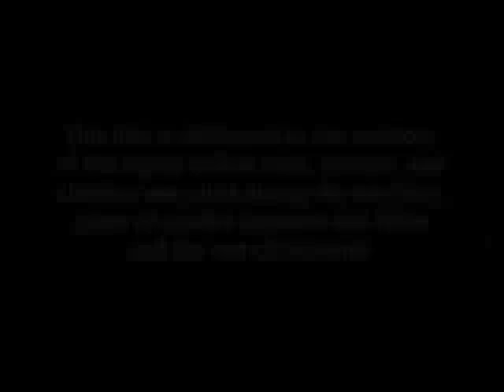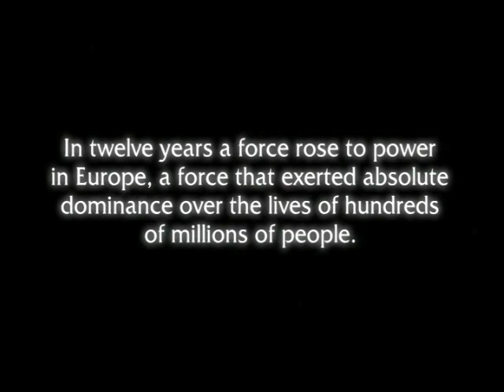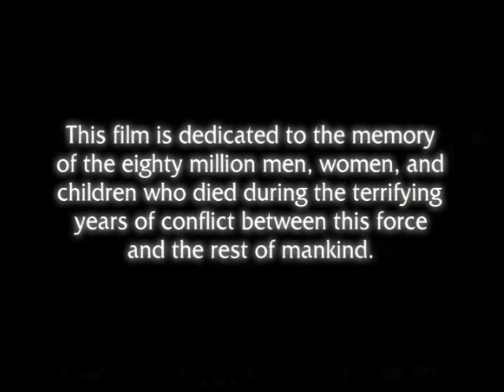Power and Frailty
A cloud of dust asked the wind, "what makes a man?"  "Power and frailty," answered the wind, and it blew the dust away.